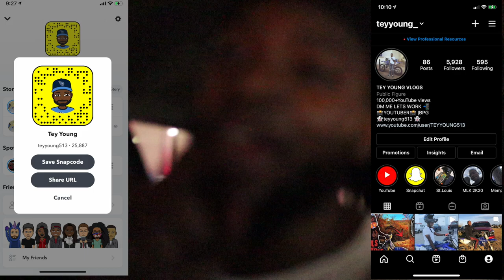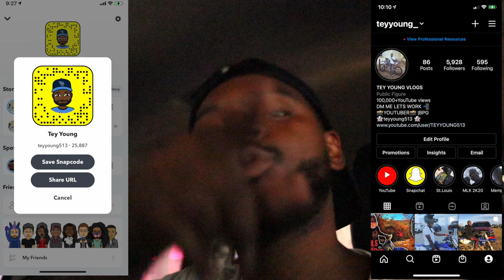HUNG OUT WITH MY WHITE FRIENDS AT MY FIRST TRUCK MEET!!! LIT🔥🔥🔥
Hey everyone today i hung out with my white friends in indiana today and even though the cops ended it early i had a ball they know how to party!!!